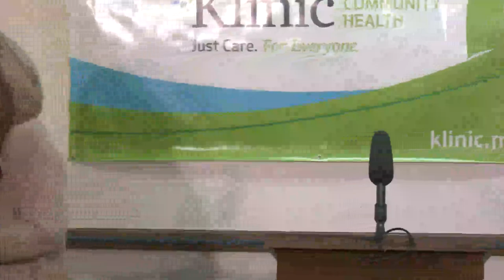Trauma services investment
Sport, Culture and Heritage Minister Cathy Cox, minister responsible for the status of women, Nicole Chammartin, executive director, Klinic and Heather Leeman, executive director, the Laurel Centre to discuss the trauma services investment.